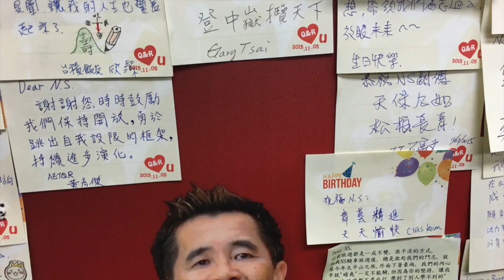媽媽04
此影片關於媽媽04